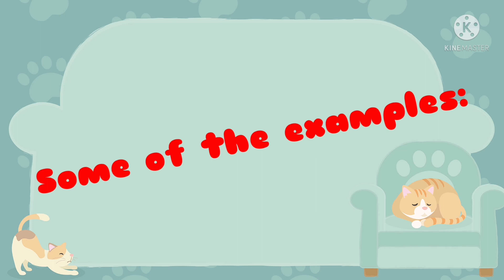Types of Animals according to the food they eat (Part 1) / Herbivore animals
This is the part 1 of types of animals according to the food they eat.
First part is the herbivore animal that eat only plants.

10 herbivores animals
5 herbivores animals
5 herbivores animals name
5 herbivores animals pictures with names
animal herbivore 6 lettres
herbivore animals 94